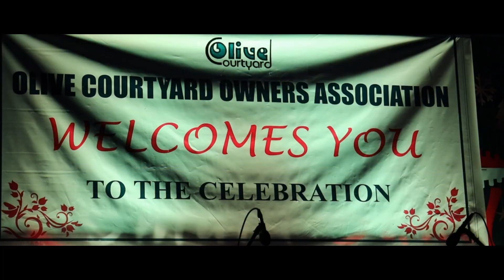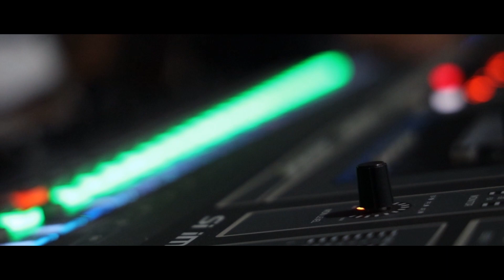Olive Courtyard Christmas Celebration 2019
The Christmas Celebration held at Olive Courtyard on 19 th of December 2019 at 7 : PM at Courtyard Ground Olive ...Celebration was inaugurated by MLA Mr. Raju Abraham . The Smart Band and carnival had given the celebration a colourful  atmosphere .. Every one in Olive Courtyard Enjoyed a lot .. Special Thanks to OCOA President Mr. Saju Abraham Joseph for making this function a grand success ... Specially thank the Smart Band Team to bring in the musical atmosphere in olive .. Here are some of the fragments of DEC 19 th 2019. Enjoy